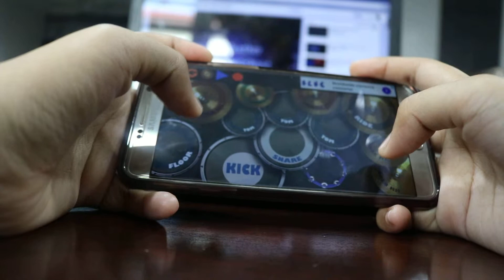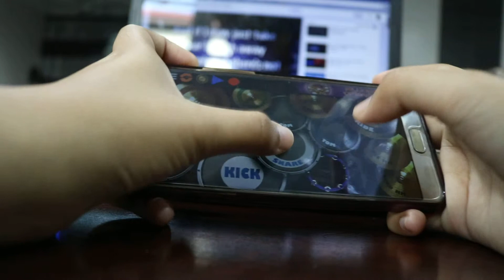The Neighbourhood- Sweater Weather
just imagine me doing the drumstick trick, and a backflip haha k